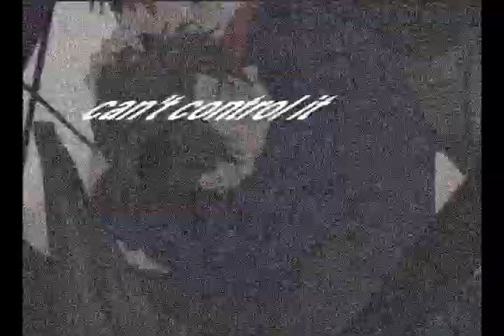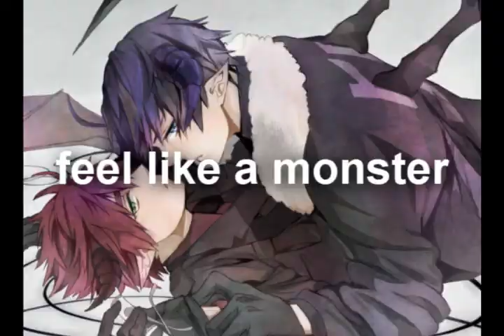Feel like a demon //Sweet Devil!Hetalia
I've been wanting to make a video with all the pictures I have picked up. Thanks to my little Prussia (who always gives awesome songs), I decided to do a short video for this song.
Monster by Skillet
Sweet Devil form of America and England
I do not own the art, the characters, the design, the song, or the series. This is purely fanmade.